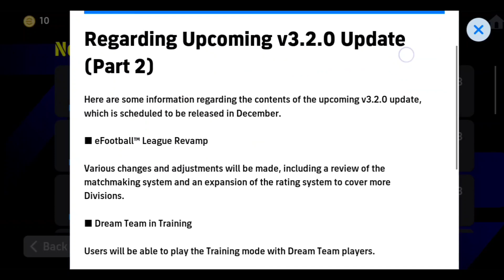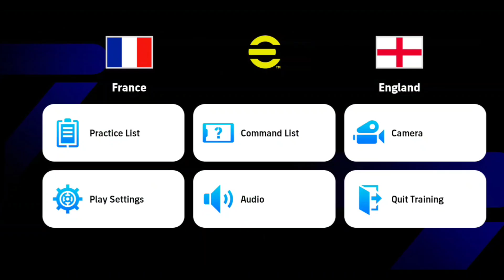নিউ ফিচার আপডেট ৪,৫,৬ 🤩 || v3.2.0 Update PART-2 in efootball 2024 mobile || Season 3 Update Details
নিউ ফিচার আপডেট ৪,৫,৬ || v3.2.0 Update PART-2 in efootball 2024 mobile || Season 3 Update Details in efootball pes

season 3 update details in efootball 2024 mobile, pes area new video, what is coming on tomorrow Thursday efootball pes, upcoming POTW box efootball, best formation in efootball, how to get free coin, season 3 update details free reward & coin, 424 formation in efootball